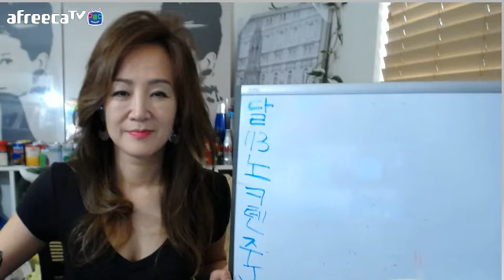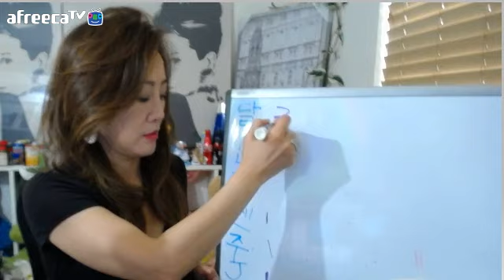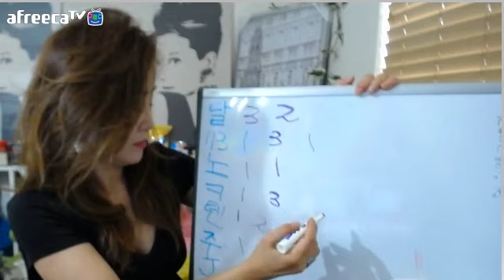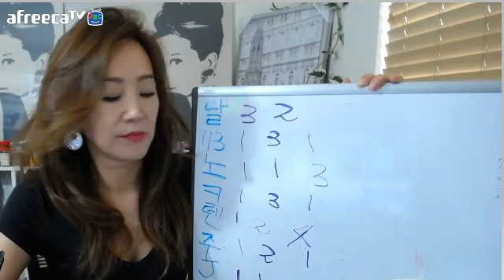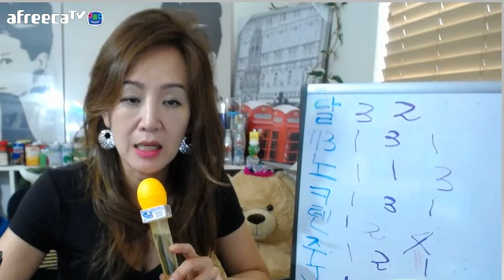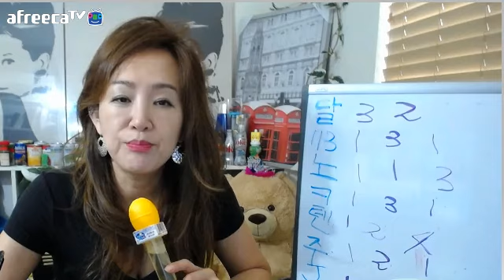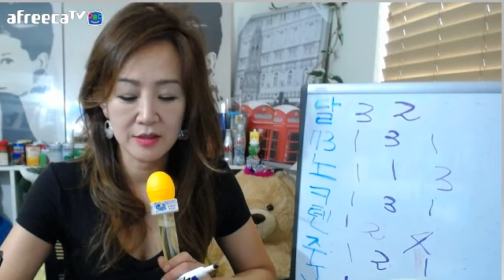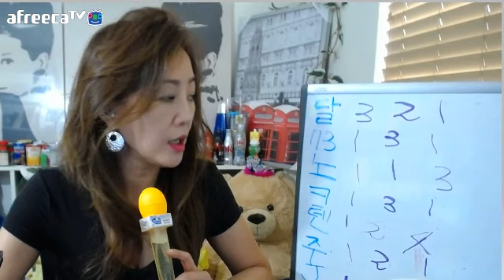재미있고 간단한 성욕구.성관계 심테욧~